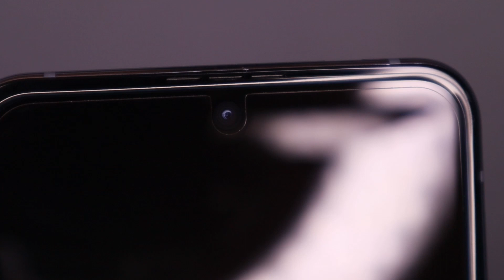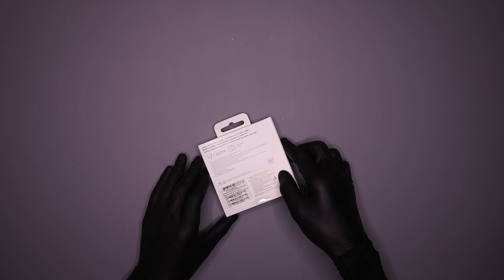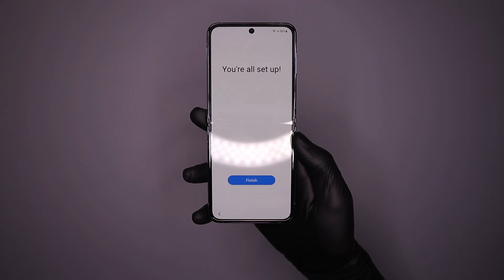Samsung Galaxy Z Flip4 - ASMR Unboxing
Today we are awkwardly unboxing the Galaxy Z Flip4 in Blue with a Super Fast Wireless Charger Mono Pad from Samsung!

Link to product (Samsung Galaxy Z Flip 4)